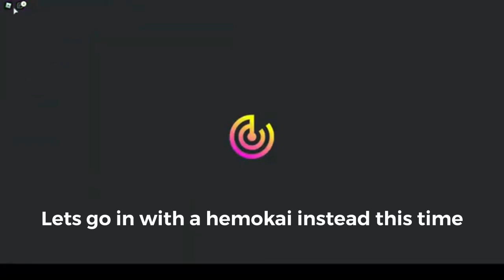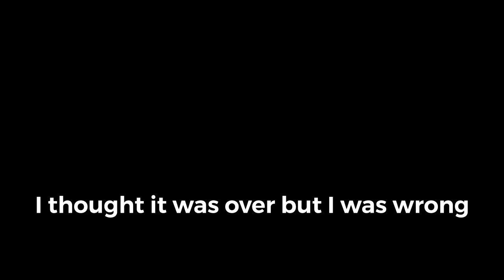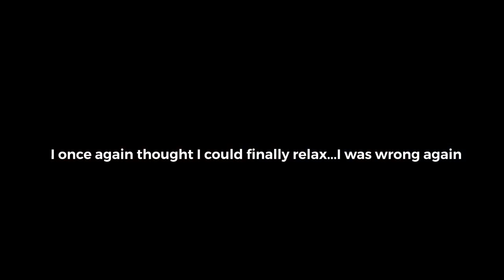Destroying 2 koser jots as a hushkie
Huge huge thanks and shoutout to
u/AskAdministrative313 for the amazing thumbnail!